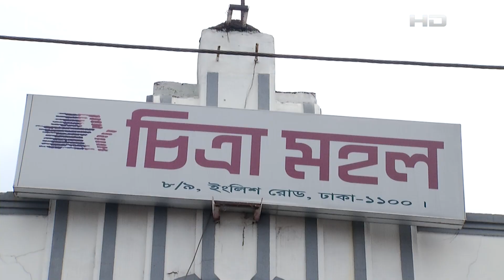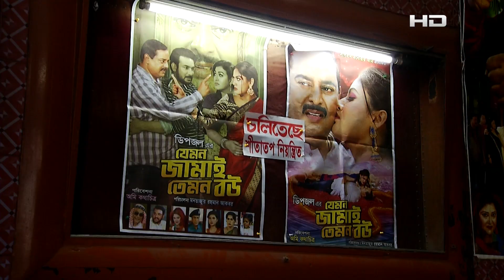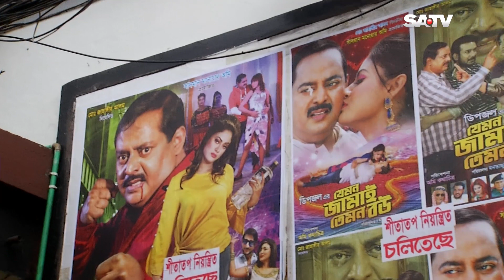কেমন চলছে ডিপজল-মৌ খানের সিনেমা? | SATV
SA TV Location:
Bangladesh